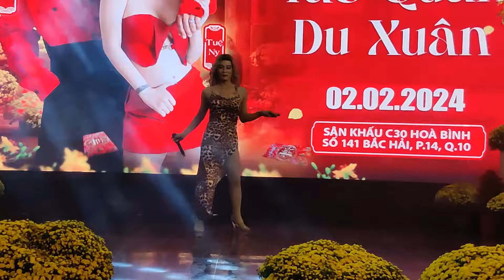[HIẾU MY] Tàu Về Quê Hương,[ĐẠI THÀNH] Con Bướm Xinh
xin phép Sài Gòn Tân Thời
2/2/2024 Hiếu My và Đại Thành
Con Bướm Xinh nhạc ngoại
Tàu Về Quê Hương nhạc sĩ Hồng Vân